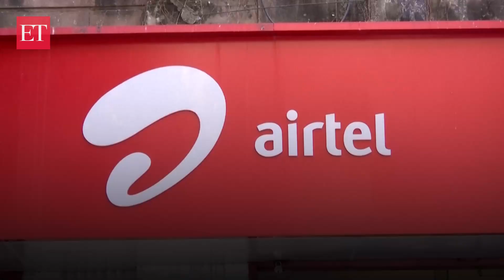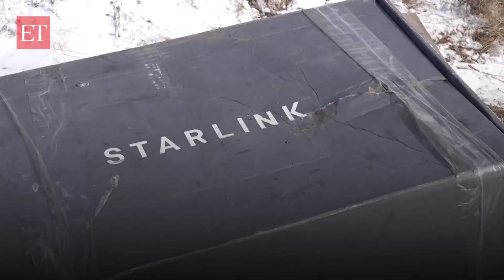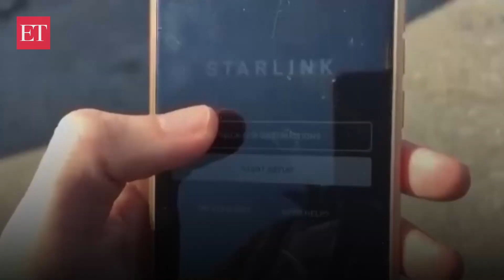Musk’s Starlink to arrive in India: Airtel, SpaceX sign agreement for satellite internet debut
Elon Musk-owned satellite internet company Starlink is preparing for its India debut as it partners with the country’s second-largest telecom operator Airtel. The agreement is subject to SpaceX receiving its own authorisations to sell Starlink in India, and will allow for the companies to explore how Starlink can complement and expand Airtel’s offerings. They will also collaborate on reliable internet access to rural schools, healthcare centres, and remote communities.